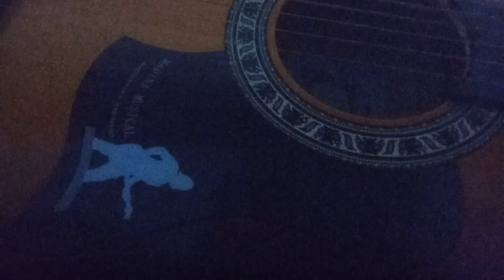gytara 1-shi marte sheldim